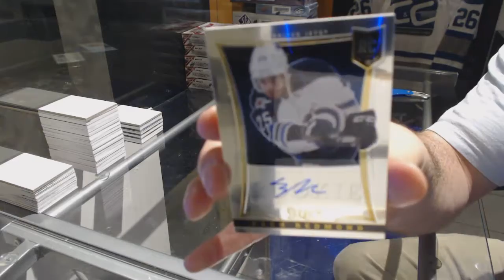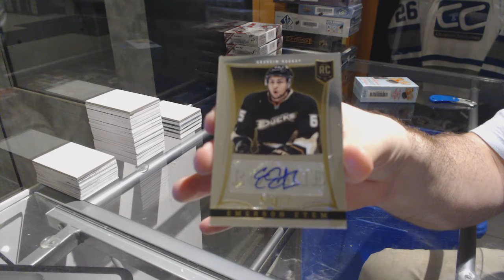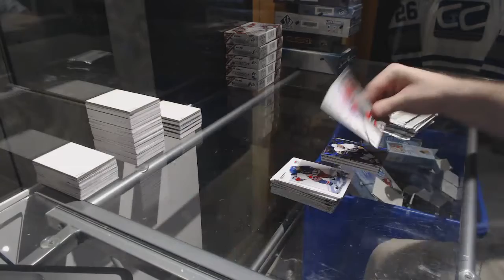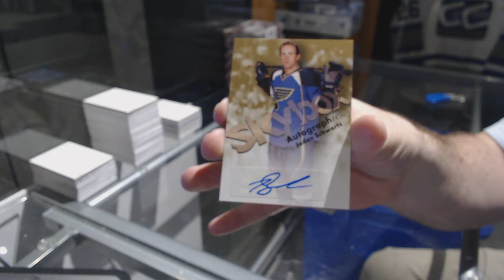12-13 UD Fleer Retro & 13-14 Panini Select Hockey Box Break - C&C GB#7386